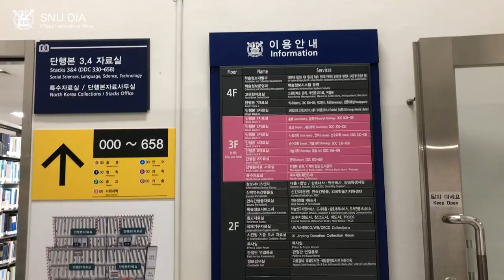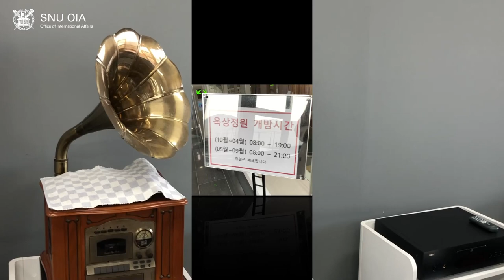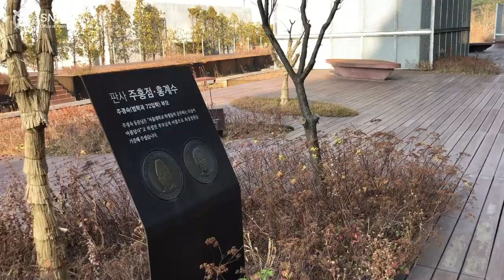Short video of SNU Library introduction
A wonderful tour of the SNU library!